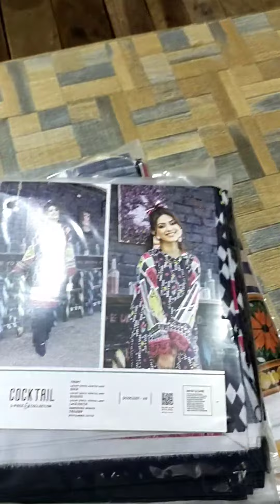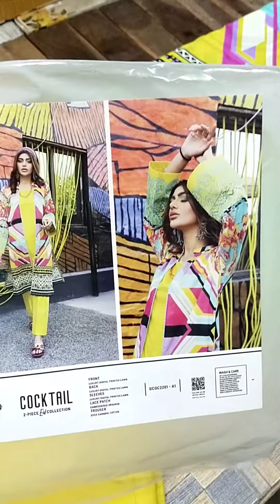COCKTAIL BY GULL JEE EMBROIDERED 2 PIECE SHIRT AND TROUSER 12 DESIGN AND COLORS AVAILABLE